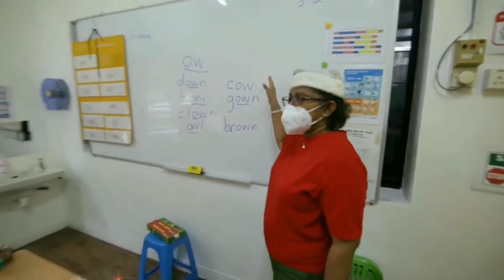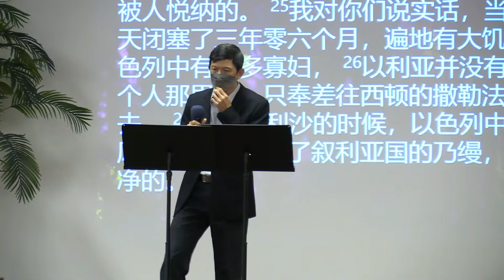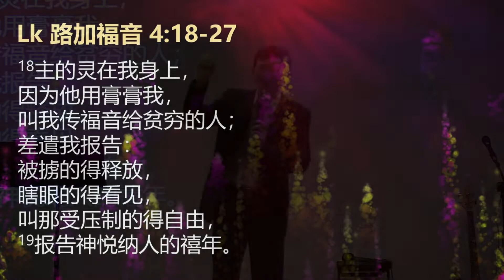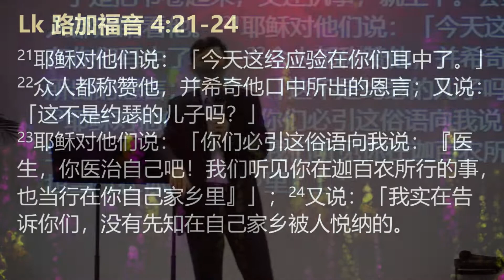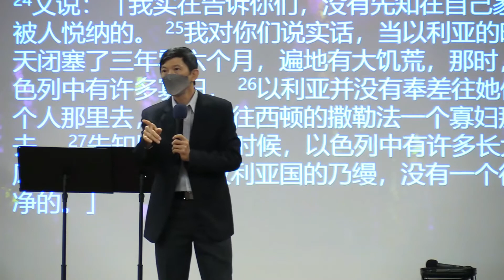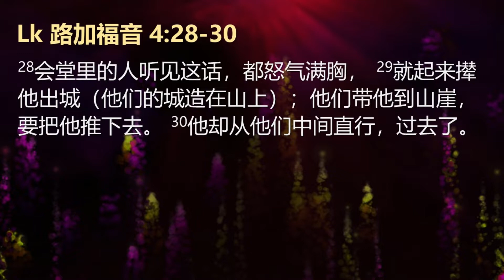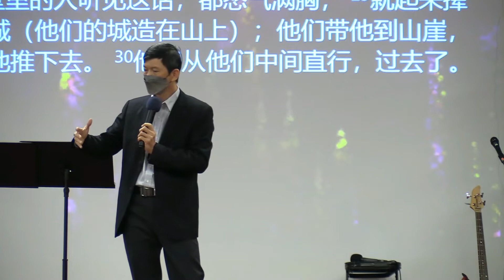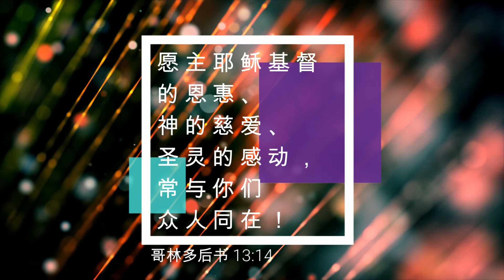09/10/2022: 线上福建聚会 Hokkien Pastor Keng Kok Chong - 基督的禧年 (路加福音 4:18-27) | Penang First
Pastor Keng Kok Chong证道。

诗篇 63:8说：
"我心紧紧地跟随你；
你的右手扶持我。"
阿们！

我们也欢迎大家出席MMC，早上10时的华语实体聚会。不需要预先注册。

福建聚会敬拜歌单:
1. 恩典之路 The Path of Grace